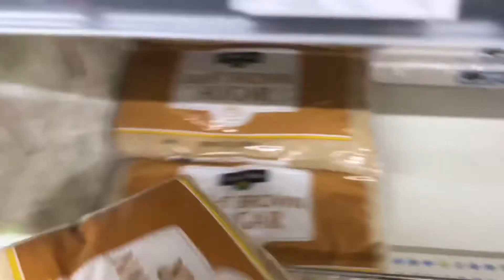Vlog 762 l Karolyn’s adventure of making cookies!